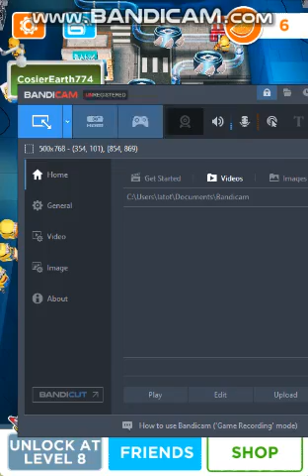Minion Rush All Maxed Costumes and All Jelly Lab Areas